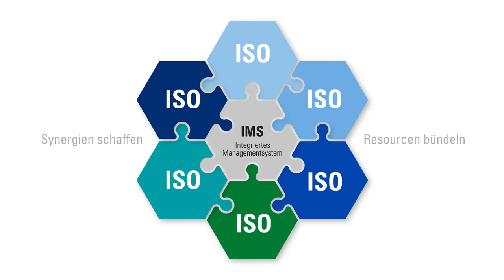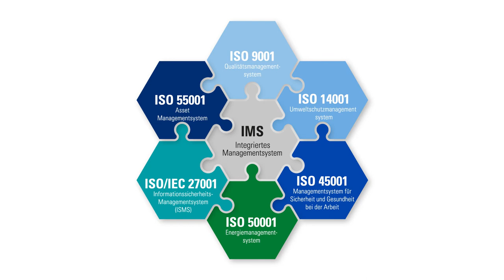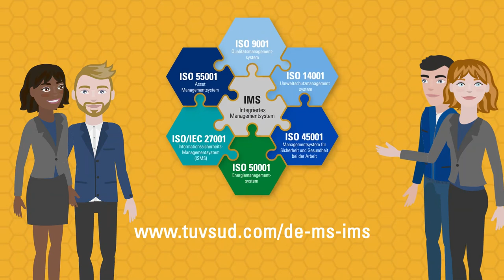TÜV SÜD Integrierte Management Systeme: Synergien schaffen – Ressourcen bündeln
Zertifizierte Managementsysteme sind weltweit aus den meisten Unternehmen nicht mehr wegzudenken. Sie helfen Unternehmen sich kontinuierlich zu verbessern und werden im globalen Markt immer häufiger gefordert. Unterschiedliche Managementsysteme können natürlich separat in einem Unternehmen laufen. Eine effektivere Lösung ist allerdings die Kombination zu einem integrierten Managementsystem - kurz IMS. Vorteil: Mit einem IMS schafft man Synergien und bündelt wertvolle Ressourcen. Für ein IMS eigenen sich besonders die Normen ISO 9001, ISO 14001, ISO 27001, ISO 45001, ISO 50001 und ISO 55001. Was genau dahinter steckt und welche Vorteile ein IMS bringt erklärt das Video.

Kontaktieren Sie uns gerne, um mehr zu erfahren.